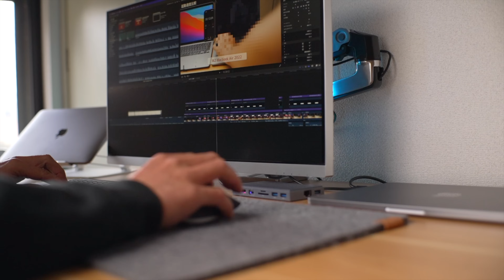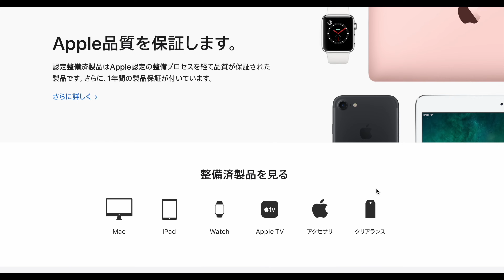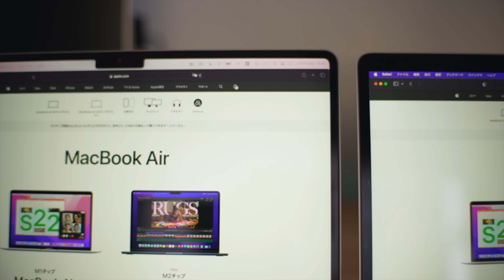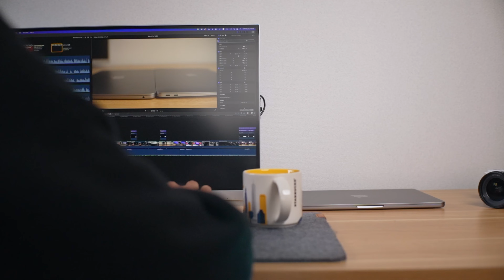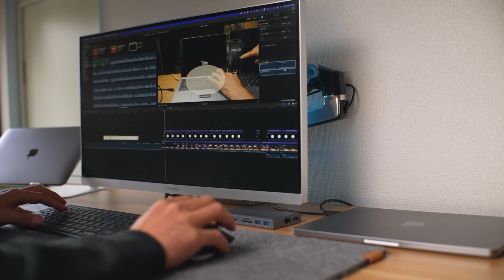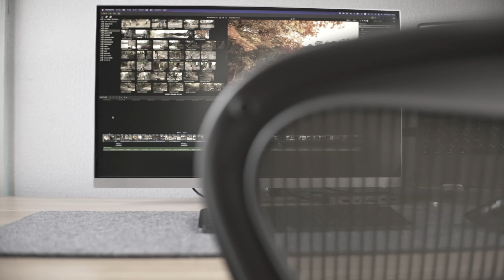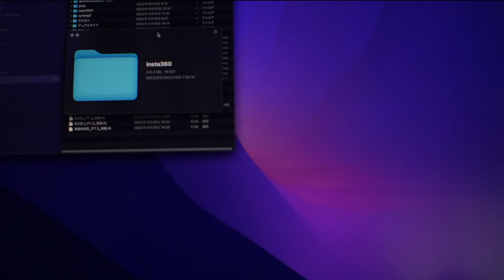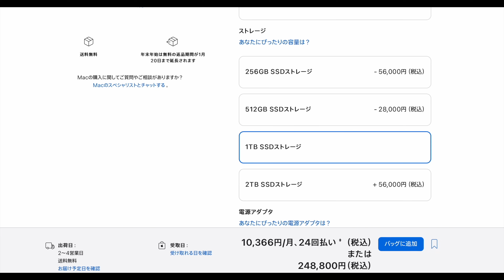Macbook Air M2とM1 どっちがおすすめ？コスパがいいのは？半年使っての正直な感想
M2 Macbook Air購入からしばらく経ったのであらためて比較動画を作ってみました。
用途や使用環境などみなさん全く違いますので一概には言えませんが、私が使っている限りではM1チップとM2チップの性能差は正直それほど感じません。なのでその上で何を重視してどちらを購入したら良いかなどをお話ししています。これから購入される方の参考にしていただければ幸いです。

普段は絶対値引きはありませんが、今セール中です。16%オフでかなりお得では
2022 13インチMacBook Air: 8コアCPUと8コアGPUを搭載したApple M2

2020 Apple MacBook Air ノートパソコン: Apple M1 Chip　スペースグレー　こちらも色によりますが、19%オフになっています。

動画の中で話している動画です。

ORICO USB C ドッキングステーション